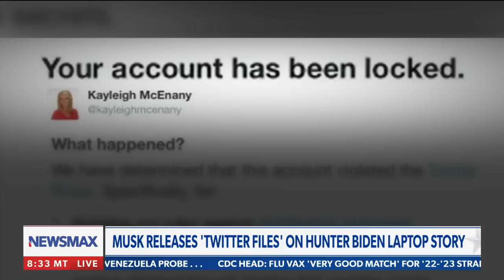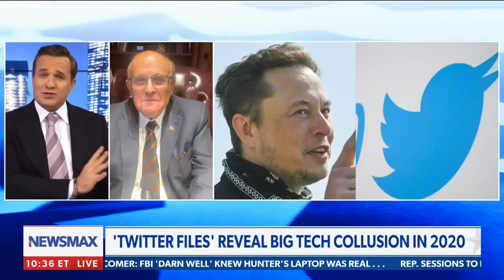Rudy Giuliani: We shouldn't have to rely on Elon Musk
Rudy Giuliani comments on the latest revelation from Twitter surrounding the Hunter Biden laptop scandal and more - via NEWSMAX's Greg Kelly Reports.